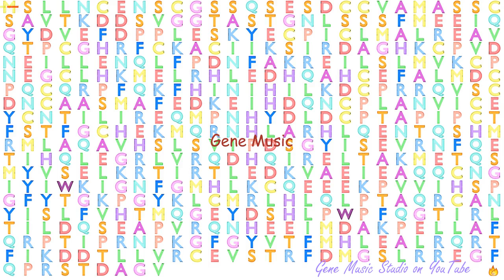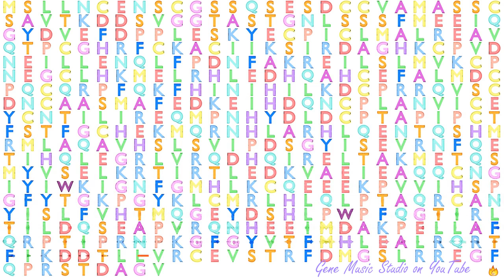Gene Music using Protein Sequence of TRAF6 "TNF RECEPTOR-ASSOCIATED FACTOR 6, E3 UBIQUITIN PROTEIN "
Gene Music using Protein Sequence of TRAF6 'TNF RECEPTOR-ASSOCIATED FACTOR 6, E3 UBIQUITIN PROTEIN LIGASE'